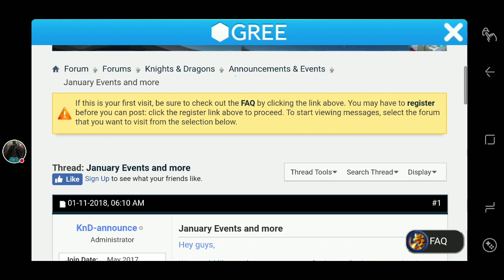Knights And Dragons | Haunted Clash, Fusion, Rewards Updated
Line: Doctorredstone
Kik: Doctorredstone